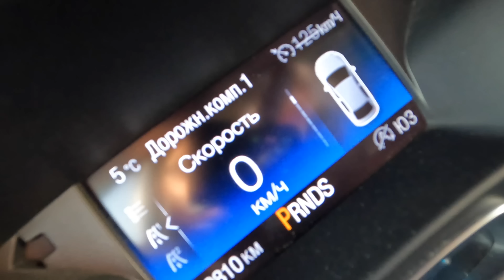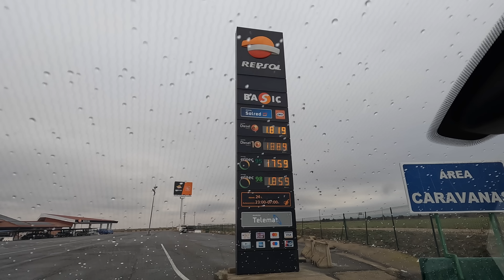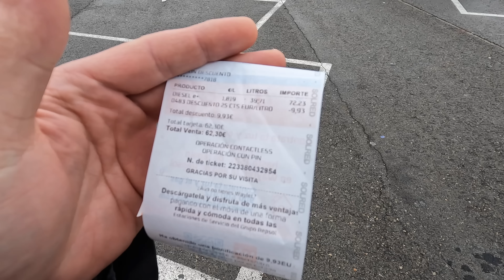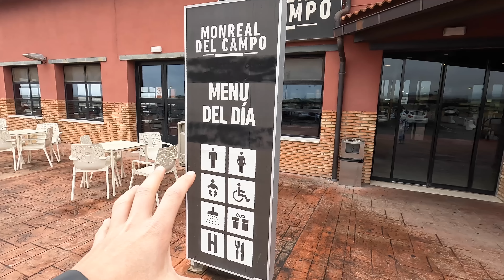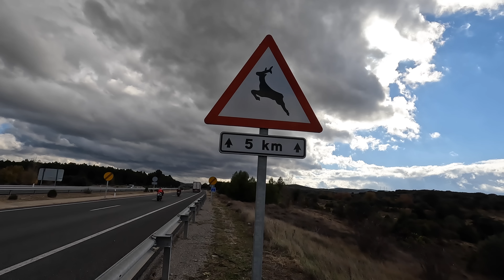УЕЗЖАЕМ ОТ ЗИМЫ! Едем в теплые края на море! Дорога в Торревьеху. Испания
🏠 Недвижимость в Испании с Alegria:
🏗️ Основатель компании Alegria - Ян Вайнрух